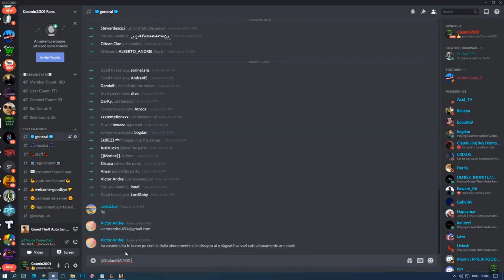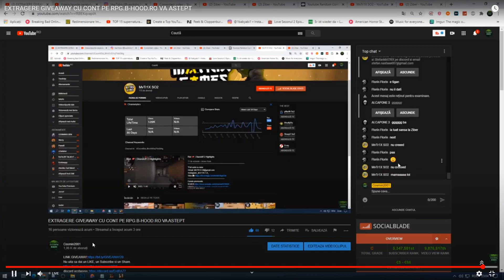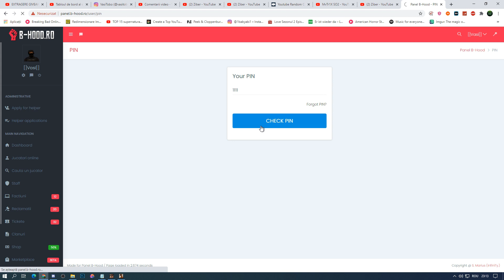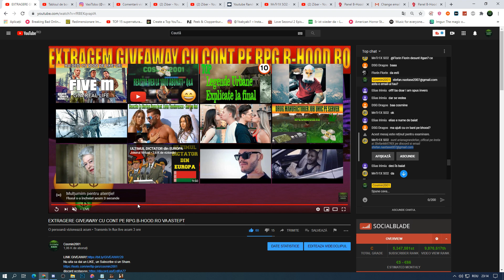DOVADA EXTRAGERE GIVEAWAY